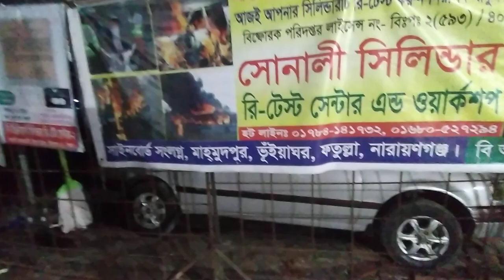দাম কমলো- পুরাতন গাড়ি ক্রয়-বিক্রয়-এক্সচেঞ্জ | Car Buy Sale & Exchange Here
প্রয়োজনে: 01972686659 IMO, 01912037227,  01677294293 প্রতিদিন সকাল 9 টা থেকে রাত 9 টা:

হ্যালো ভিউয়ার্স আপনি কি আপনার বাজেটের মধ্যে গাড়ি কিনতে চান ?
আপনি কি আপনার গাড়িটি বিক্রি করে আরো আপডেট গাড়ি কিনতে চান ?
আপনি কি গাড়ি এক্সচেঞ্জ করতে চান ?
আপনি কি নতুন গাড়ি কিস্তিতে কিনতে চান ? তাহলে দেরী না করে চলে আসুন হাদিছা কার হাট এ শুধু মাত্র আমরাই দিচ্ছি এই সবগুলো সার্ভিস একসাথে